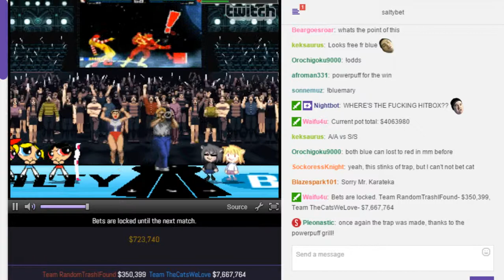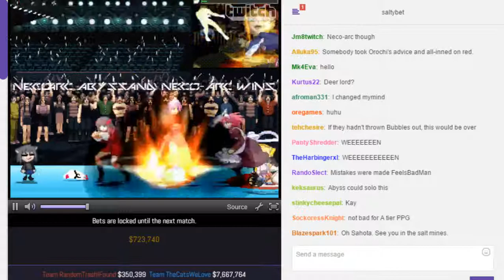SaltyBet: Team RandomTrashIFound Vs. Team TheCatsWeLove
Team RandomTrashIFound($350,399) Mr.karateka by Masa & Buttercup DG by Doomguy ii Vs.
Team TheCatsWeLove($7,667,764) Necoarc_abyss by Otto & Neco-arc by Toma at (Exhibitions) Shaker Classic 5071